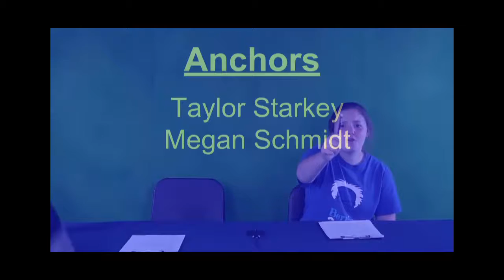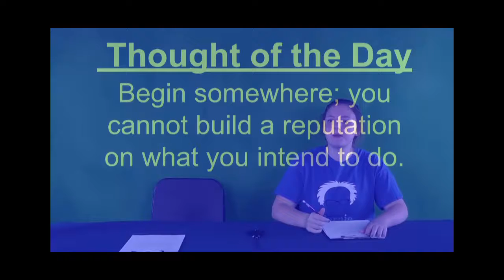WTV - May 23, 2016 Revised